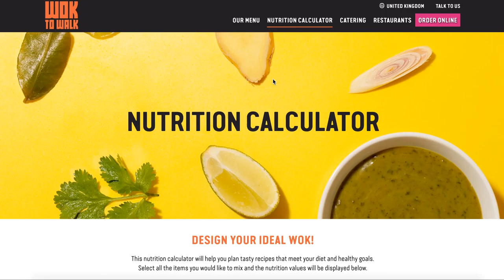Wok to Walk Nutrition Calculator